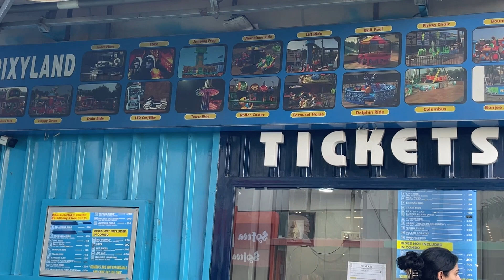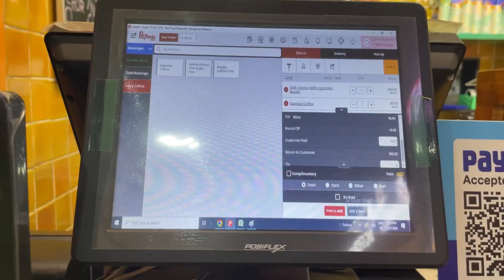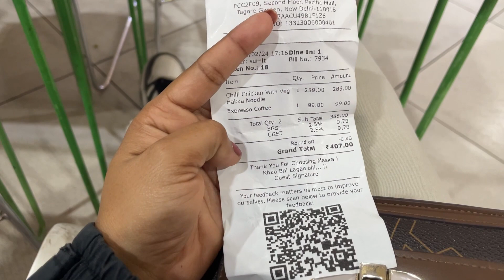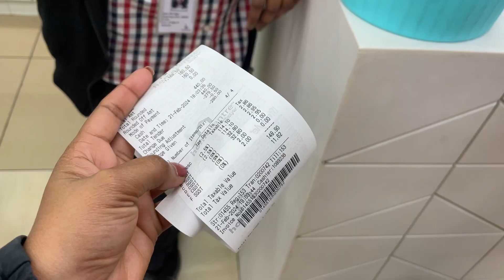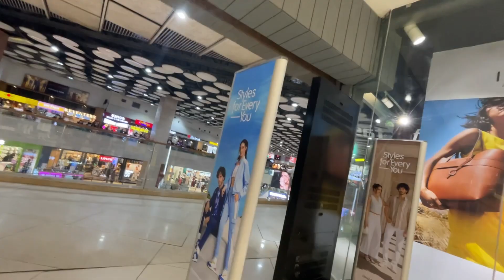Pacific Mall Subhash Nagar Delhi😍 My Daily Vlog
Hey Everyone, I hope you guys enjoying my today’s video.